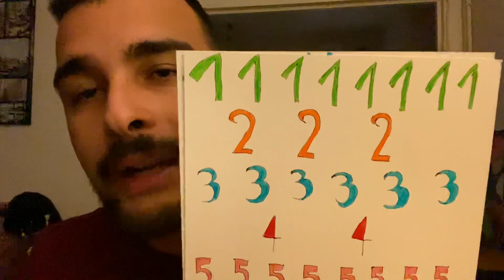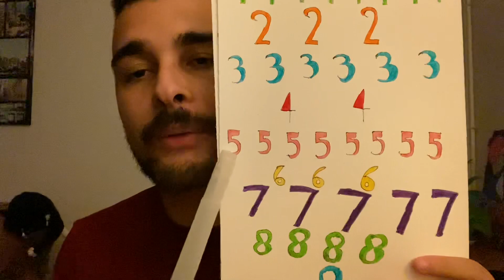ASMR | Unpredictable Tests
🌼 I'm 2️⃣5️⃣ years old
🌼 I'm french 🇫🇷
🌼 I love the Lakers, Marvel, Disney, Liverpool, the Brasil football team, All the sports, Lewis Hamilton, Jack Sparrow, Billie Eilish, and a lot of more! (yeah I'm a passionate person 😁)
🌼 I'm vegan 🌱 (I love the animals so much)
🌼 "Ekal" is "Lake" backwards, in tribute to my life idol, Kobe Bryant 💜💛

✨I'm not only an asmrist, but first of all, a big big asmr fan✨
🥰My biggests asmr inspirations are🥰
🌹 Miss Manganese ASMR
🌹 WhisperSoft
🌹 Lizi ASMR
🌹 Luna Bloom ASMR
🌹 sammy jammy ASMR
🌹 august asmr
🌹 ASMR Eliza

✨My ASMR style in 3 world✨
🌺 FAST ⚡️
🌺 UNPREDICTABLE ✨
🌺 FUN 🎊

✨And my message for all of you✨

✨Where you can find me more?✨

🔴 I have an asmr channel for learning french! 🇫🇷